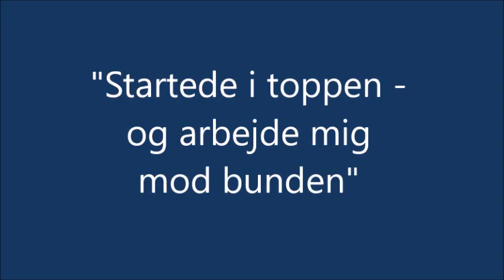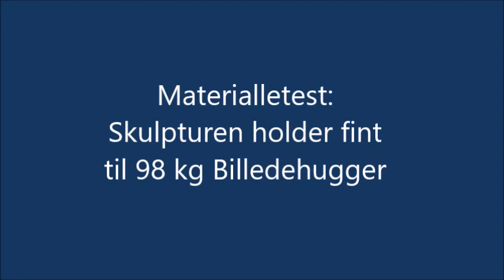udspring'n the movie finish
udsmykningen "Udspringer'n" af frank fenriz lavet til Bogense Søbad
en anderledes Jernudsmykning